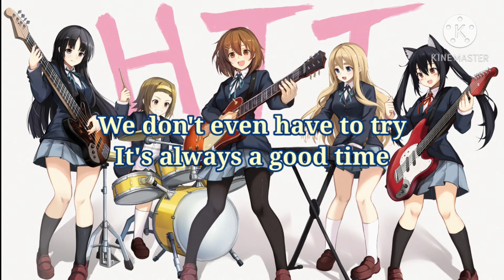Nightcore:Good Time(Owl city & Carly Rae Jepsen)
I wake up at twilight

Freaked out, dropped my phone in the pool again
Checked out of my room hit the ATM
Let's hang out if you're down to get down tonight

It's gonna be alright we don't even have to try

It's always a good time then
Doesn't matter where
It's always a good time there

Thank you for your watch!!：）